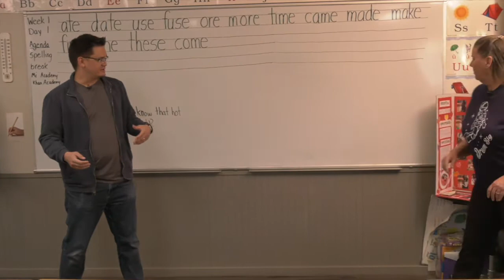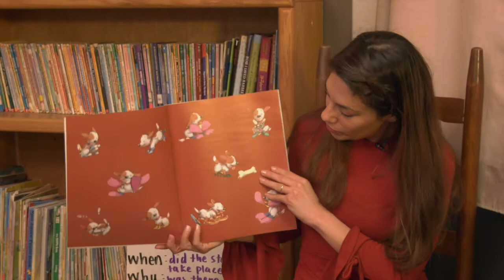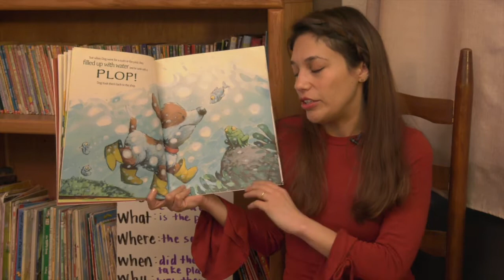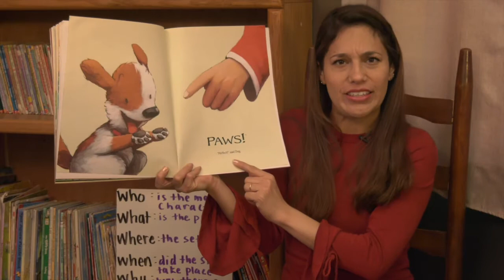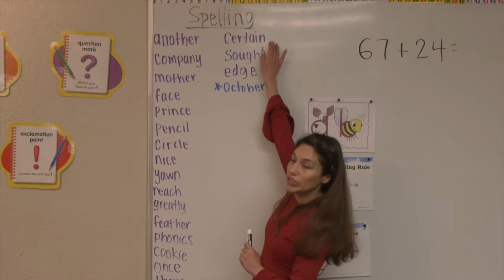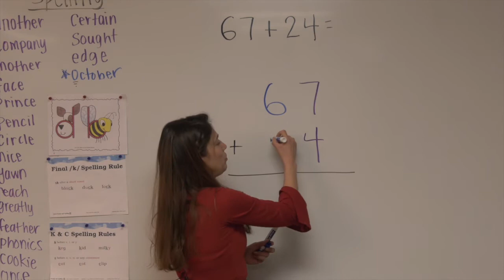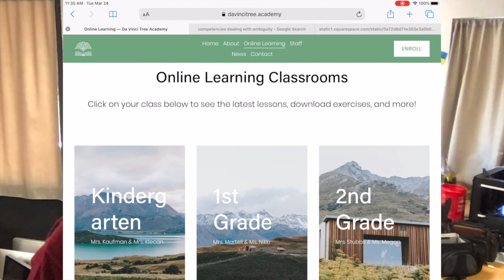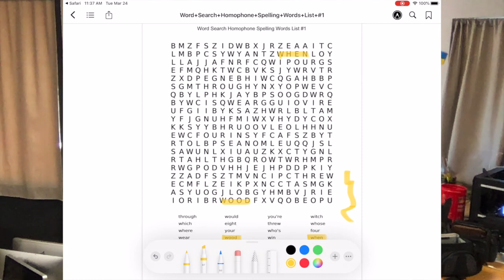1st W1D1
Da Vinci Tree Academy Week 1 Day 1 of online learning for First Grade!